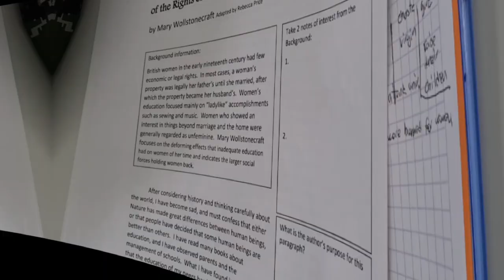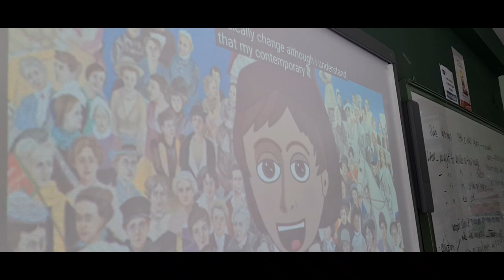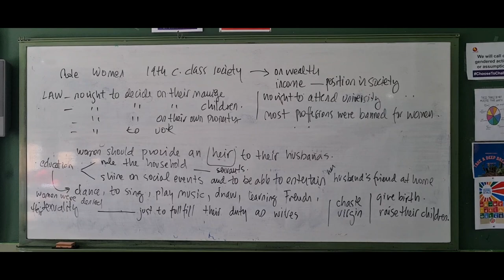working on an excerpt adapted from A vindication of the Rights of woman, by Mary Wollstonecraft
ESO4
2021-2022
IES AL-QÁZERES